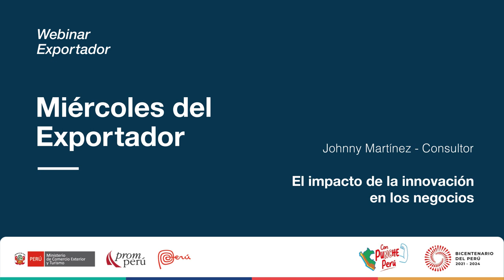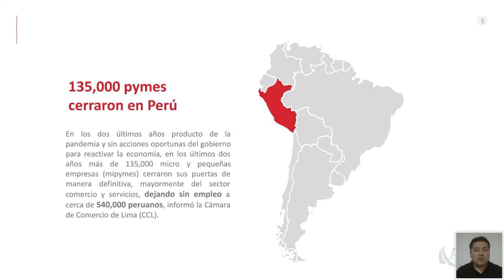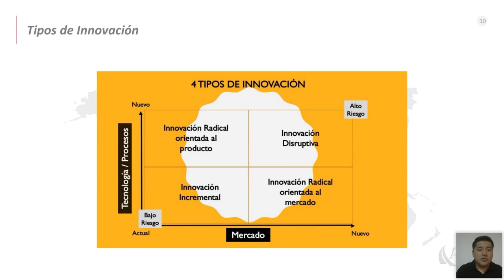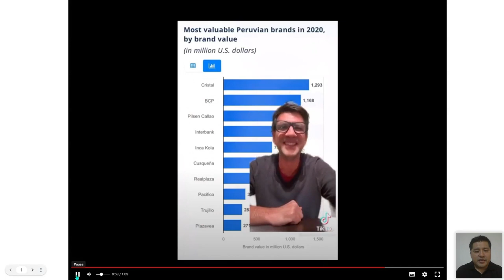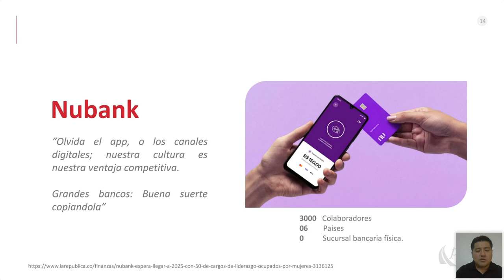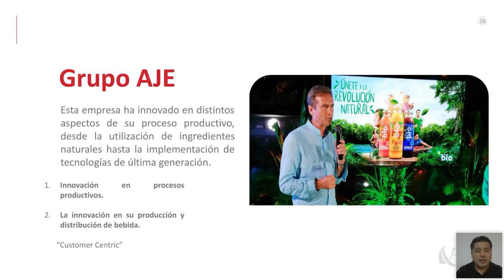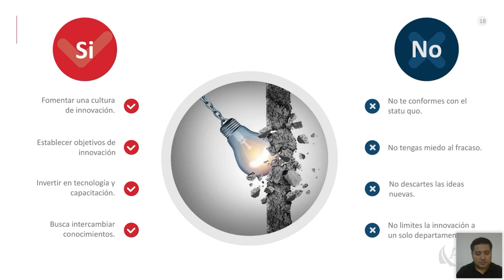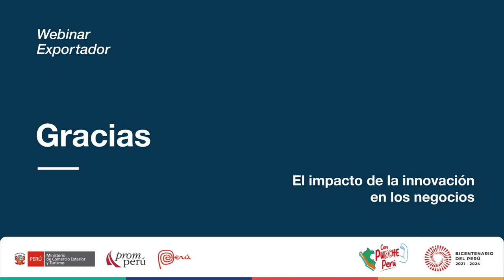El impacto en la innovación en los negocios. MARTINEZ, Johnny. [3 de mayo de 2023]